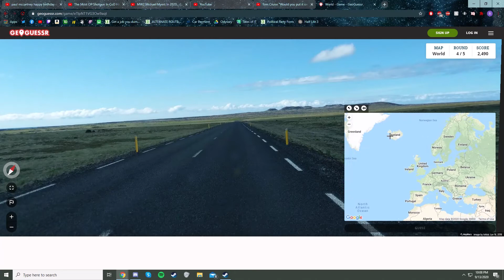Obviously Iceland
I hope Bjork sees this